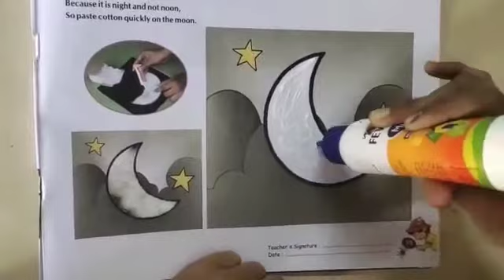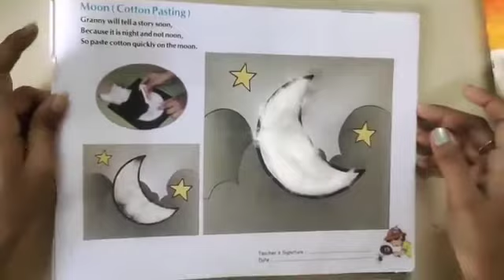Cotton Pasting in Moon by Deeksha Singh